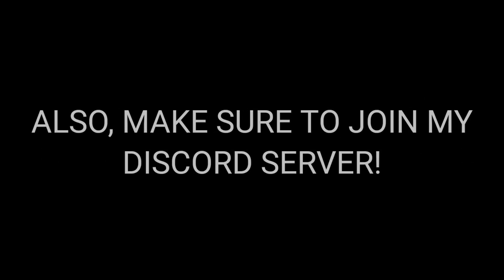BigJon's TPIR: (4/3/2024)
Here's a gameplay of BigJon's TPIR! Enjoy!

Threads: @thetpirfan2024